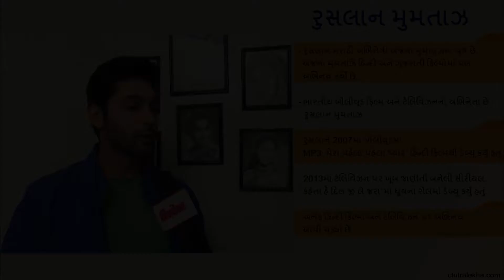Ruslaan Mumtaz Interview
Ruslaan Mumtaz is an Indian Bollywood film and television actor. He made his Bollywood debut in 2007 with Hindi film MP3: Mera Pehla Pehla Pyaar. In 2013, He made his television debut with the role of Dhruv in Kehta Hai Dil Jee Le Zara. Ruslaan is the son of Marathi actress Anjana Mumtaz.